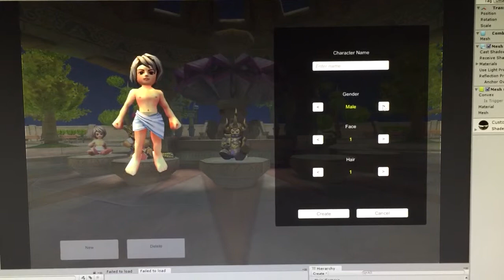Char select testing